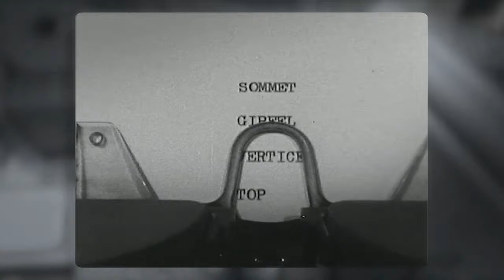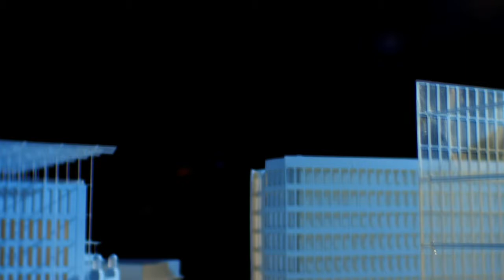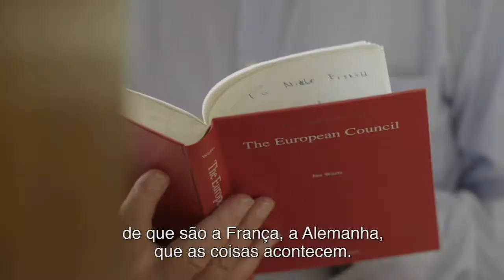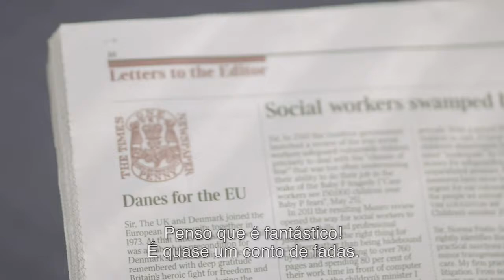Teaser: A history of the European Council (PT)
(Trailer version, subtitles in Portuguese)